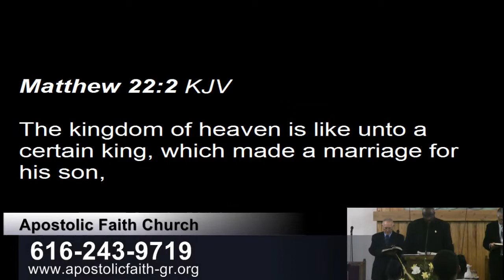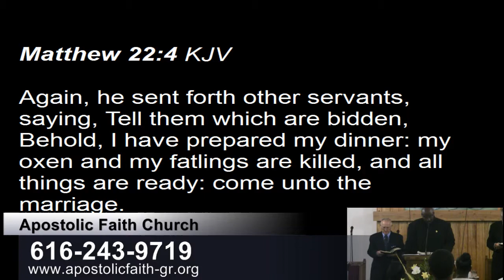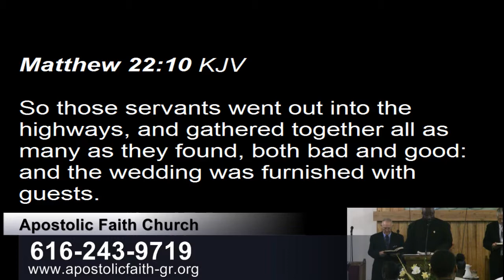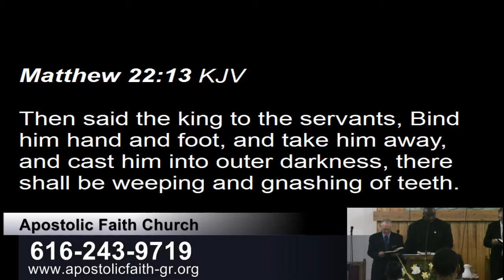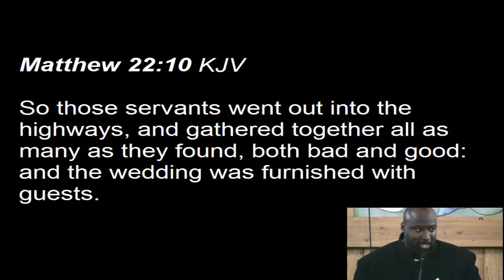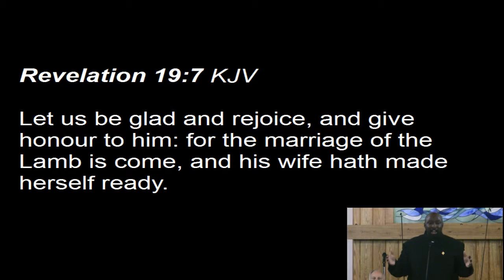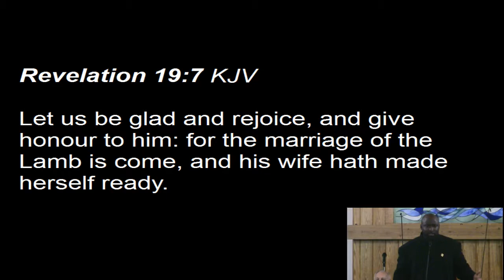Lord Choose Me